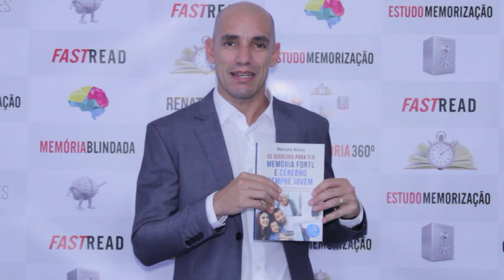Os segredos para ter memória forte e cérebro sempre jovem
Como a mente funciona? Como memorizar os textos? Como memorizar matérias? São tantas perguntas sobre o funcionamento do cérebro, né? Foi pela necessidade de entender como aprender melhor os assuntos relacionados a faculdade, escola, cursos e concursos públicos que me aprofundei nos mistérios da memória e pratiquei até conseguir o título de melhor memória do Brasil.

Hoje me dedico a ensinar estudantes, profissionais e concurseiros a aprenderem como ler, estudar e memorizar qualquer assunto até a aprovação em provas e concursos.

Você gosta de temas relacionados a aprendizagem? Então está no lugar certo. Navegue à vontade pelo canal e aproveite para curtir, comentar e compartilhar os videos que merecem sua atenção. Se quiser conhecer mais sobre nossos livros, cursos online e minha história, entre no site:

Quando garoto, eu adorava assistir as pessoas que iam na televisão memorizar um monte de coisas. Eu sempre achei que memorização era um dom sobrenatural. Anos depois eu estava prestes a reprovar na faculdade. Era a segunda vez que aconteceria e eu estava desesperado. Foi quando um amigo me emprestou um livro com técnicas de memorização que transformaram a minha vida. A memorização salvou a minha prova e a minha motivação nos estudos. O que eu nunca poderia imaginar é que 10 anos depois eu receberia o título de Melhor Memória do Brasil...

Obrigado.